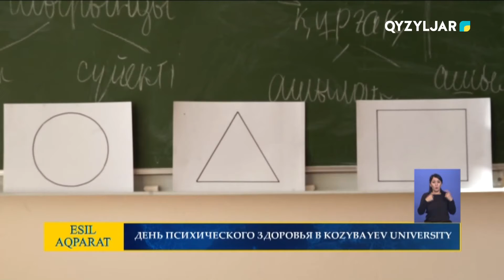ДЕНЬ ПСИХИЧЕСКОГО ЗДОРОВЬЯ В KOZYBAYEV UNIVERSITY